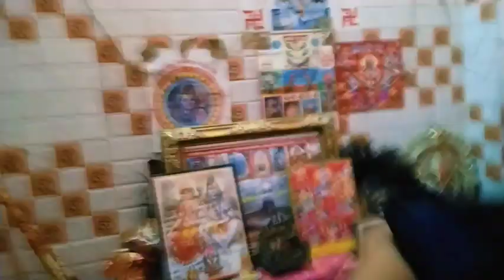अचानक सपने में आए मेरे भोलेनाथ और उनकी पूजा अर्चना Bholenath ki Puja Archana#@maahi nanital